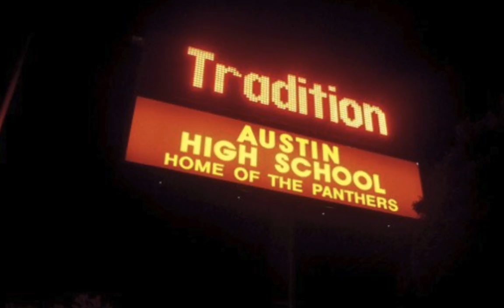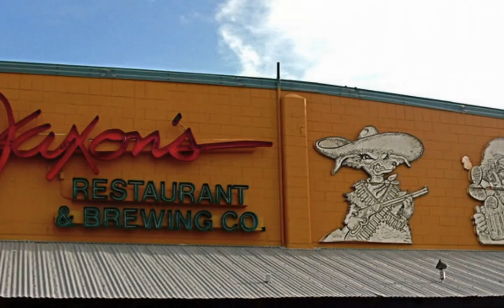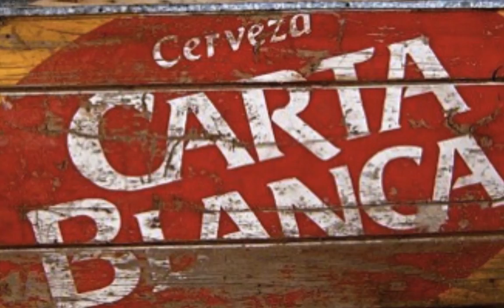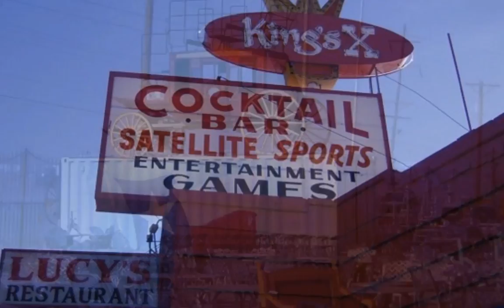Austin High Class of 1970 Reunion